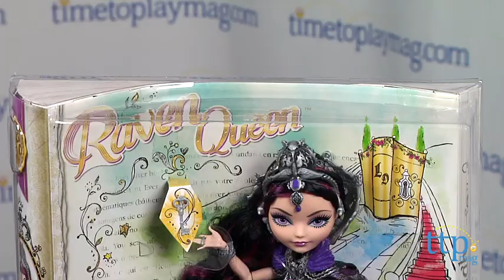Ever After High | The Play Lab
Join us in The Play Lab, where Chris the Toy Guy talks about the new Ever After High dolls from Mattel.